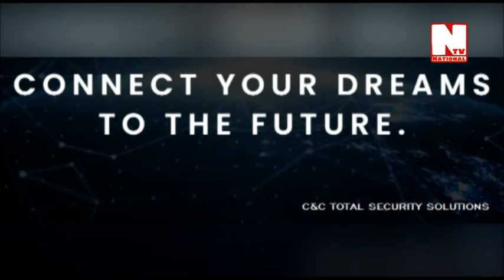पालतू कुत्ते ने परिवार को बदमाशों से बचाया, बदमाशों ने किराए पर मकान लेने के बहाने खुलवाया था दरवाजा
2 बदमाशों ने पुत्रवधू को गन पॉइंट पर लिया

किराए पर मकान लेने के बहाने खुलवाया दरवाजा

पालतू कुत्ते के भोंकते ही बदमाश उल्टे पैर भागे